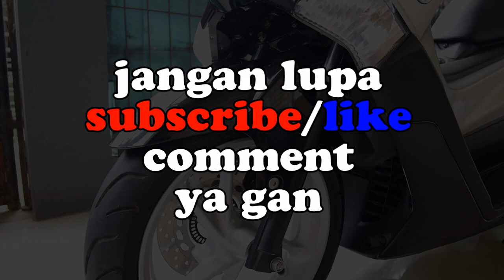cara pasang MUDFLAP/spakbor tambahan depan di nmax dengan baik dan dengan peralatan sederhana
Saling SUPPORT
"Peace And Respect"